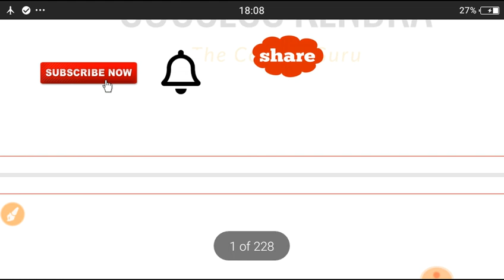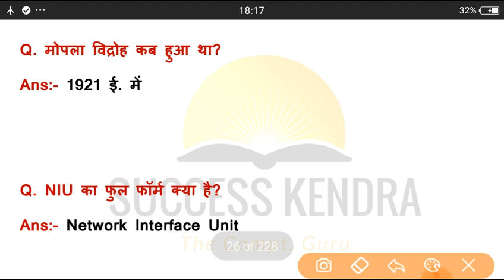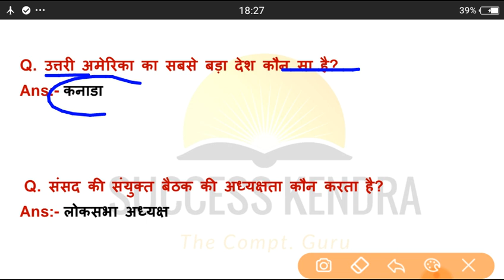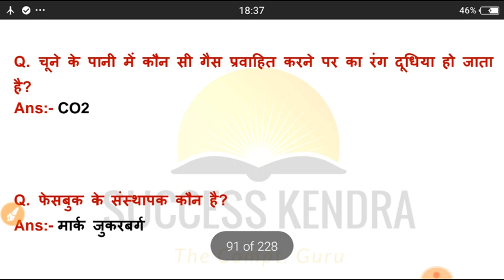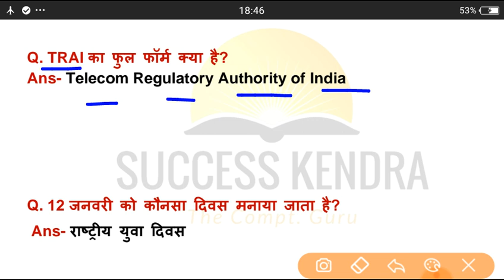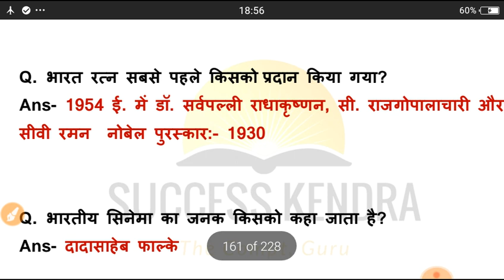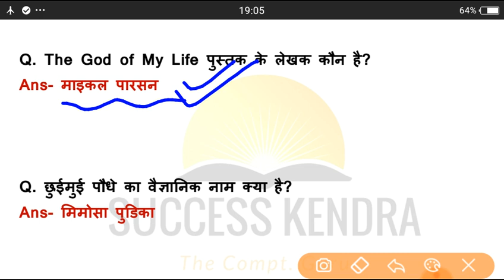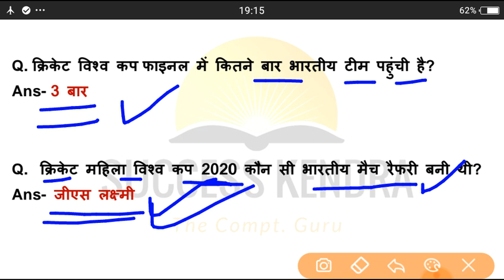Railway RRB NTPC First Phase All 24 Shifts Asked Questions | NTPC 1st Stage 28 Dec-13 Jan Questions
railway rrb ntpc first phase all 24 shifts asked questions 2021, rrb ntpc 28 december 2020 to 13 january 2021 first phase all questions, rrb ntpc 1st phase all shift questions, rrb ntpc 1st phase all shift analysis

Related Search:

railway rrb ntpc 28 december 2020 1st shift questions,
railway rrb ntpc 28 december 2020 2nd shift questions,
railway rrb ntpc 29 december 2020 1st shift questions,
railway rrb ntpc 29 december 2020 2nd shift questions,
railway rrb ntpc 30 december 2020 1st shift questions,
railway rrb ntpc 30 december 2020 2nd shift questions,
railway rrb ntpc 04 january 2021 1st shift questions,
railway rrb ntpc 04 january 2021 2nd shift questions,
railway rrb ntpc 05 january 2021 1st shift questions,
railway rrb ntpc 05 january 2021 2nd shift questions,
railway rrb ntpc 6 january 2021 1st shift questions,
railway rrb ntpc 6 january 2021 2nd shift questions,
railway rrb ntpc 7 january 2021 1st shift questions,
railway rrb ntpc 7 january 2021 2nd shift questions,
railway rrb ntpc 8 january 2021 1st shift questions,
railway rrb ntpc 8 january 2021 2nd shift questions,
railway rrb ntpc 9 january 2021 1st shift questions,
railway rrb ntpc 9 january 2021 2nd shift questions,
railway rrb ntpc 10 january 2021 1st shift questions,
railway rrb ntpc 10 january 2021 2nd shift questions,
railway rrb ntpc 11 january 2021 1st shift questions,
railway rrb ntpc 11 january 2021 2nd shift questions,
railway rrb ntpc 12 january 2021 1st shift questions,
railway rrb ntpc 12 january 2021 2nd shift questions,
railway rrb ntpc 13 january 2021 1st shift questions,
railway rrb ntpc 13 january 2021 2nd shift questions,
railway rrb ntpc 1st phase question paper,
rrb ntpc 1st phase question 2020,
rrb ntpc second phase stage all shifts asked questions,